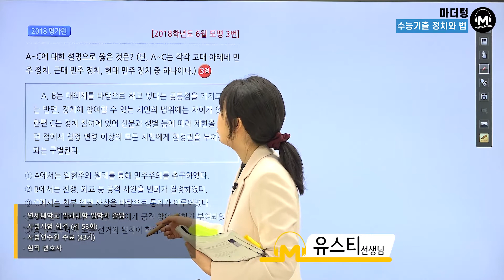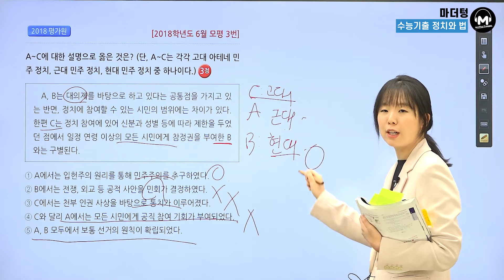[마더텅] [정치와 법] 2018학년도 6월모평 3번 (해설 : 유스티 선생님)